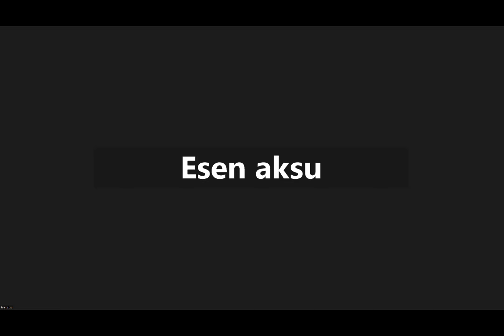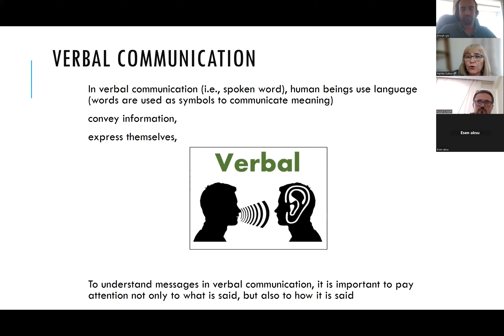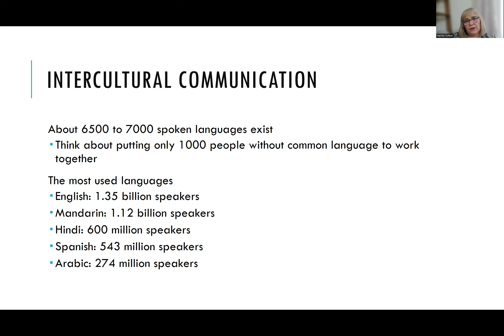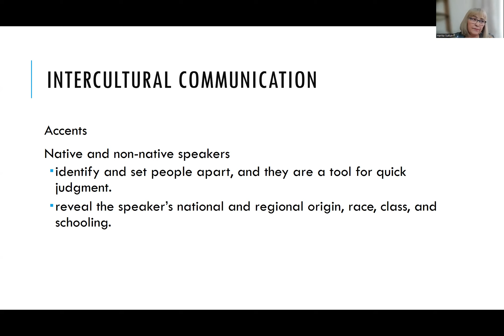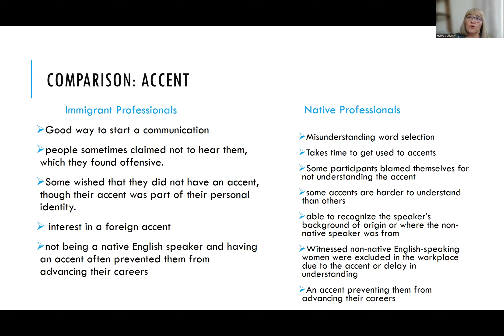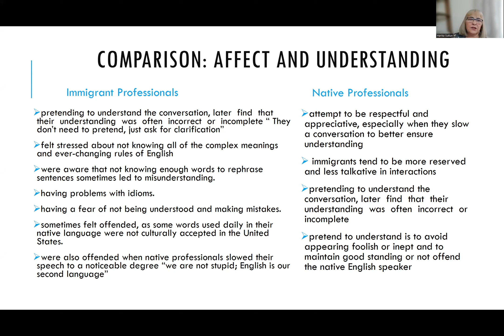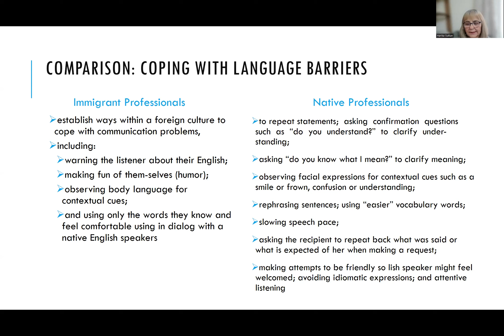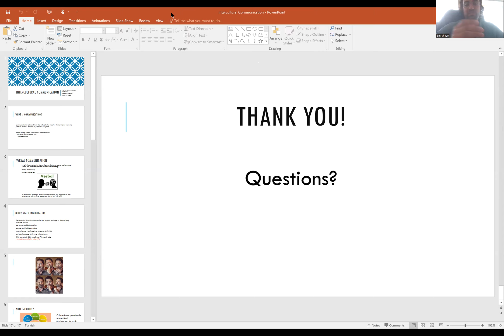Erasmus Talk 6 Hafta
“Erasmus Academic Talks” serisinin altıncı hafta etkinliği kapsamında, üniversitemizden Assoc. Uluslararası İlişkiler Ofisi Başkanı Doç. Dr. Yusuf Çınar’ın da soruları ve yorumlarıyla katılım sağladığı etkinlikte, Assoc. Assoc. Prof. Harika Süklün; farklı kültürleri tanımanın, bununla ilgili farkındalık kazanmanın ve edinilen farkındalığın yaşama geçirilmesinin önemi üzerinde durmuştur. Bu etkinlikte, Assoc. Prof. Harika Süklün katılımcıların sorularını da cevaplandırarak, kültürlerarası iletişimin hem bireysel hem de kamusal alandaki etki ve öneminin altını çizmeye çalışmıştır.